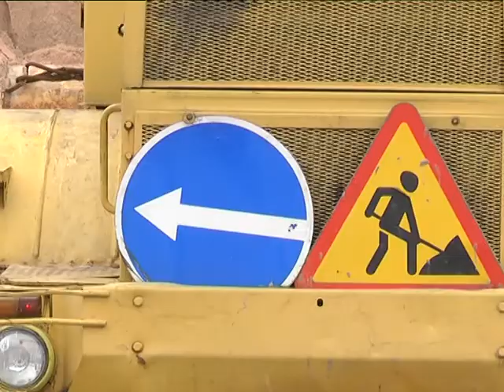2017-10-25 г. Брест. Месячник по благоустройству областного центра. Новости на Буг-ТВ.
Октябрь, в полном смысле слова, - объят осенью. Опавшей листвой усыпаны все скверы и парки, улицы и тротуары. Одни этой красотой любуются, другие – борются. В рамках месячника по благоустройству в течение месяца специалисты ЖКХ, инициативная молодежь и просто неравнодушные горожане наводят порядок в городе. Работа по уборке территорий ведётся в режиме нон-стоп. А вот насколько готовы брестские коммунальщики к встрече первого прогнозируемого снега, расскажем далее.